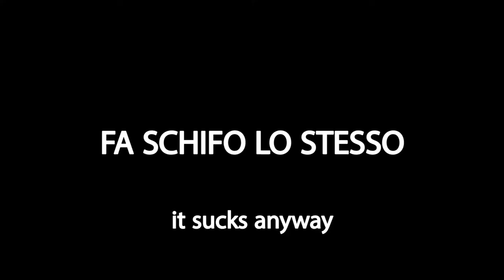A Day in Griffith College & Ireland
Funny moments from my time in Ireland.